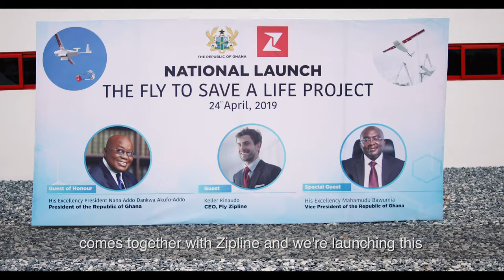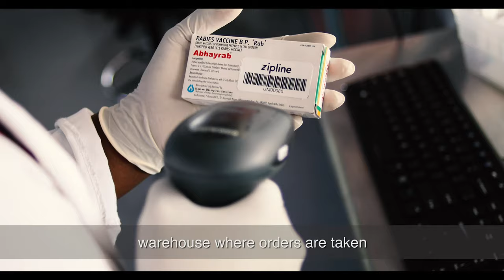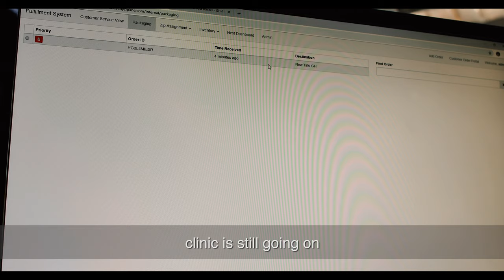Zipline Ghana Launch 2019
Gavi, the Vaccine Alliance announced support for the expansion of a medical drone network into Ghana. Zipline, a California-based automated logistics company, will use drones to make on-demand, emergency deliveries of high priority products including emergency and routine vaccines and other health products.